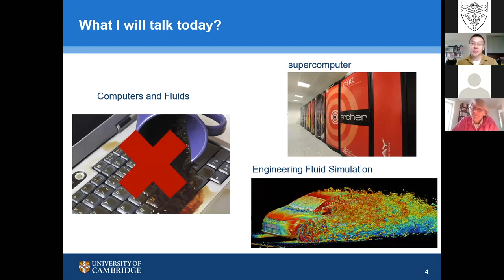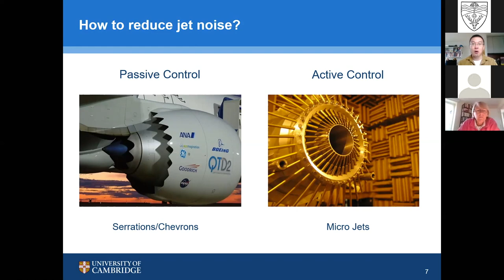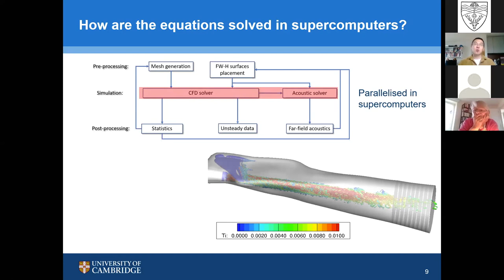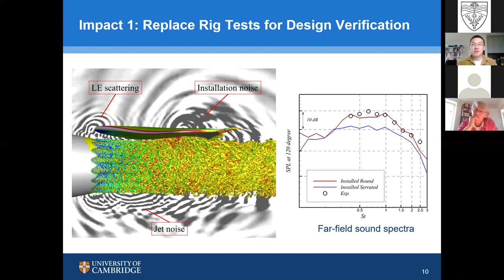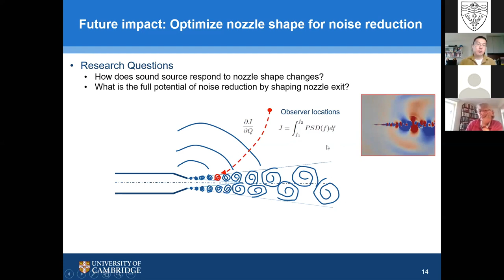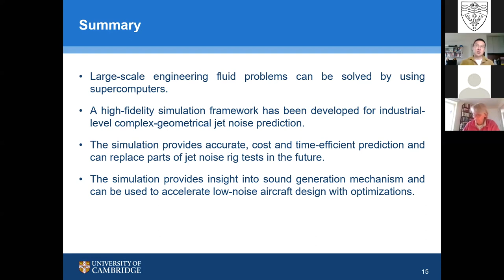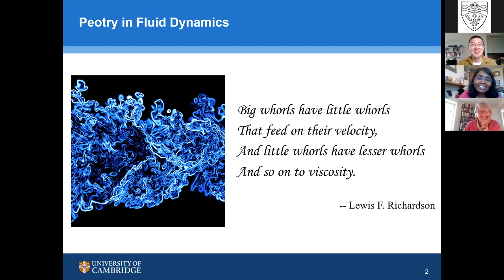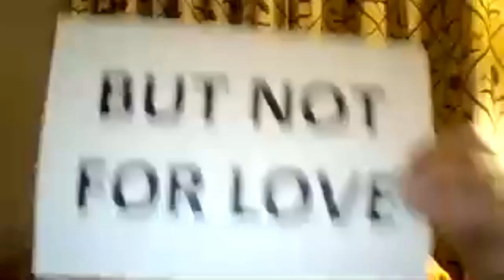LucyInLockdown: Poetry and Engineering with Lucy's Postdocs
An evening of interdisciplinarity, with Lucy Postdocs Dr Mary Murphy and Dr Zhong-Nan Wang.

Computers and Fluids: an example of using supercomputers to reduce fluid noise of aircrafts by Dr Zhong-Nan Wang, Lucy Cavendish College and Department of Engineering
What if computers meet fluids? It doesn’t always mean that electronic components in your computer will be destroyed by the liquid. I will present the research on how to efficiently use high-performance computing (HPC) to conquer challenging fluid dynamic problems. The computers are used to solve the partial differential equations (Navier-Stokes equations) which govern fluid behaviors. To make this calculation achieved efficiently and accurately on supercomputers, smart algorithms have to be developed and enable the computational run in parallel on a number of processors. An example is given on how to use HPC to predict flows from aircraft and explore sound generation mechanism in the jet flows (see Fig. 1). This enable engineers to design the next generation of low-noise aircrafts and their engines in a cost, time and accuracy-efficient way.

Dying of Love, Voices of the Unrequited by Dr Mary Murphy
Mary Murphy is a sustainability educator and activist who is working on a two-year hydro-sociology research project through the Faculty of Education. Mary joined the Lucy Cavendish community in December 2019. She has a particular fondness for poetry and often reads poetry books the way some might read magazines. She has participated in poetry performances, readings, and quite a few boisterous gatherings with poets and writers around bowls of spaghetti.

Mary will read a story she wrote through poetry called Dying of Love, Voices of the Unrequited. When she returns from South Africa she promises to share some emerging findings of her sustainability research.